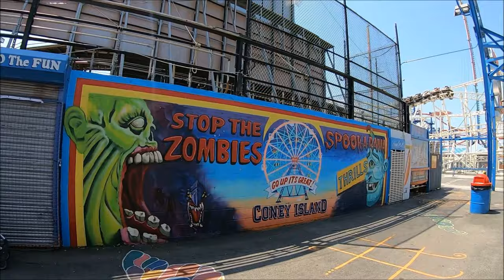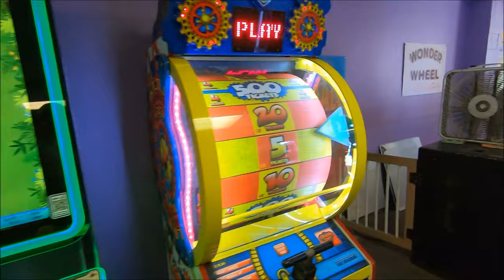Luna Park Coney Island Brooklyn New York City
Carousel Cyclone Thunderbolt Boardwalk Roller Coaster Swing Ride Wonder Wheel Amusement Park Electro Spin